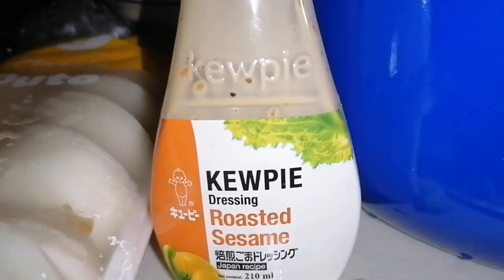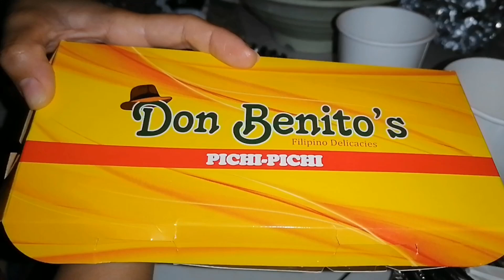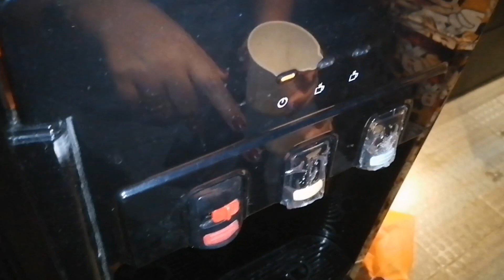Vegetables Salad with KEWPIE dressing